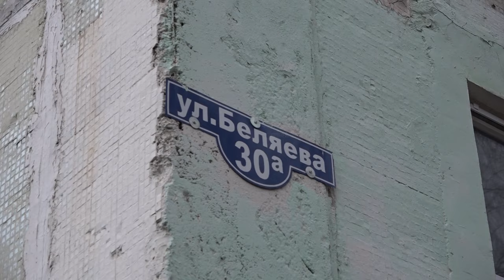В микрорайоне Бахчиванджи проводится поэтапное подключение домов к новой котельной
Квартира Александры Грибовой находится на верхнем этаже в доме 30 «А» на улице Беляева. Пенсионерка попросила специалистов из «Межрайонного Щёлковского водоканала» помочь ей решить проблему, с которой сейчас сталкиваются жители и в других домах микрорайона Бахчиванджи в связи с запуском новой котельной. Нормальной работе батарей отопления может препятствовать воздух в батарее, который необходимо периодически удалять. Александре Сергеевне помогли это сделать, и по трубам пошла горячая вода.

Специалисты объяснили, что удалить воздух из батареи можно и самостоятельно, это нетрудно, тем самым ускорить подключение своих квартир к системе отопления.

«На радиаторах стоят краны Маевского. На 5-х этажах, в тупиковых точках. Что нужно сделать? Каждый день, желательно 3 – 4 раза по возможности, чем чаще – тем лучше: открываем кран Маевского, сливаем немного воды, будет идти изначально воздух, до появления воды – сливаем. После чего кран закрываем. Если у жителей не получается, нет возможности или не установлен кран Маевского, то мы будем производить манипуляции из подвала» - Алексей Фрунтиков, начальник участка № 3 филиала «Жилищник» «Межрайонного Щёлковского Водоканала».

Специалисты объяснили, что удалять воздух в батареях надо попеременно из верхних кранов, закрывая нижние, и наоборот. После необходимо подождать, когда батареи нагреются.

А мы напоминаем, что в микрорайоне Бахчиванджи по всем вопросам теплоснабжения создана горячая линия: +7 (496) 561–11– 90.